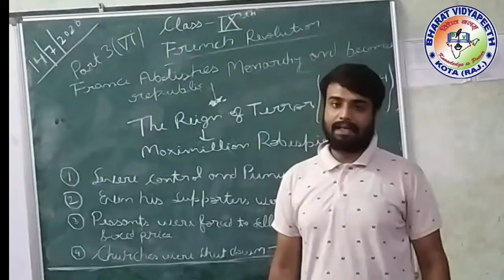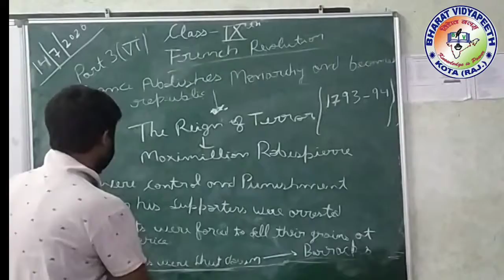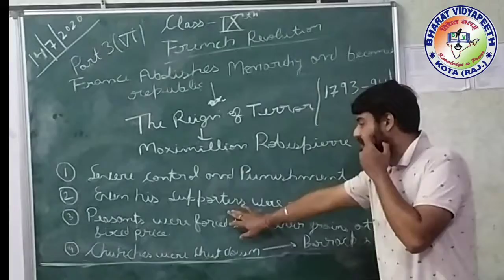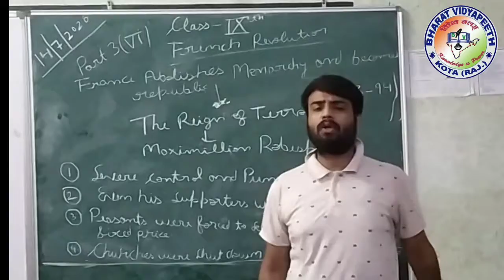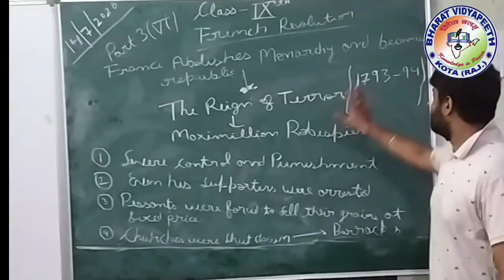french revolution part4 .6